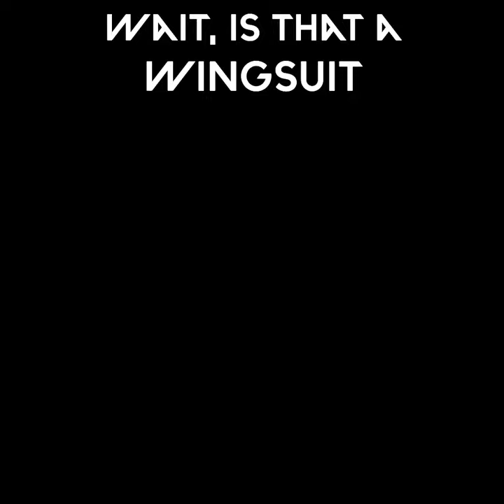Wait, is that a wingsuit - Forza 5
PC Specs :
Motherboard - Asus EX-A320M
Ram - ADATA XPG GAMMIX D30 16GB
Storage - CRUCIAL P1 500GB with Seagate 2TB Hard disk
Cabinet - Corsair Carbide Series CC-9011050-WW
Monitor - MSI G241 and Acer KG221Q
Monitor Stand - AmazonBasics Dual Monitor Stand

Gpay/Phonepe : deadline786@apl